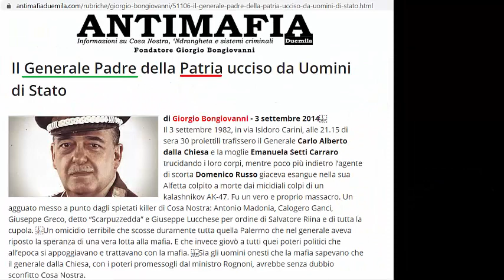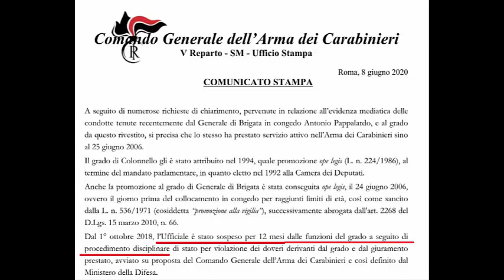Generale Figliuolo VS Generale Pappalardo - Fraccon 1386